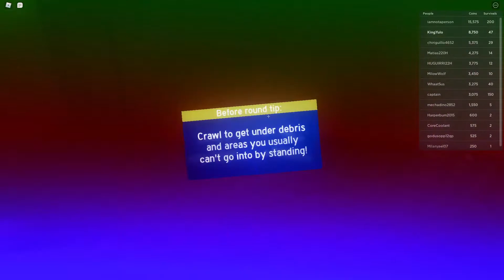Tornado Alley Ultimate (Gameplay) #2 | Roblox | RoShade On